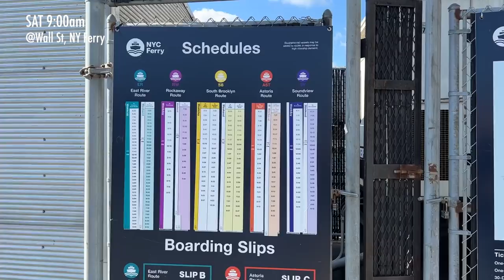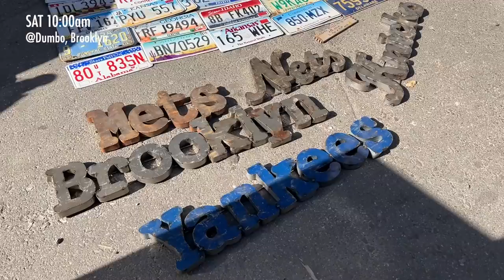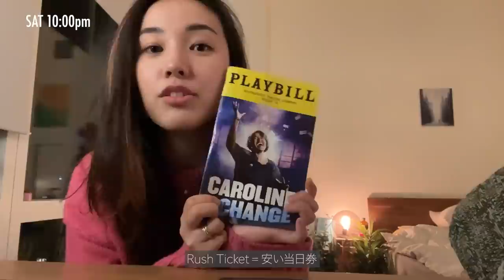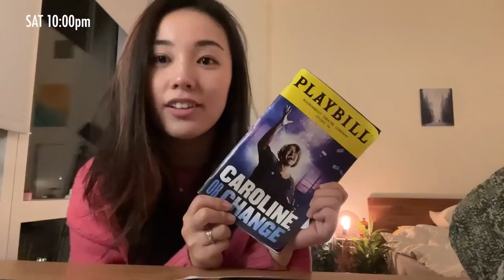【Vlog #7】久々にWeekly Vlogだよ /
みなさんこんにちは、さきです🗽いつもご無沙汰してしまいごめんなさい！
今回は久々に一週間のVlogを作りました。大学院も最終学年になり、バタバタですが頑張っています！

いつもライクやコメント、とっても励みになっています。ありがとうございます！

以前のアカウントがハッキングされてしまいました。

【About Me】
Saki Kawamura
現在NY在住、アメリカ芸術系大学院生。日本生まれ日本育ち。NYにて舞台演出家・俳優として活動。映像も勉強中でオーストラリア・Quarantine Film Festivalにて優勝。このチャンネルではNYでの生活や大学院の情報などを共有します！
Born and raised in Japan, currently living in New York City. MFA student in theater directing, and a NYC-based director / actor. Interested in filmmaking.